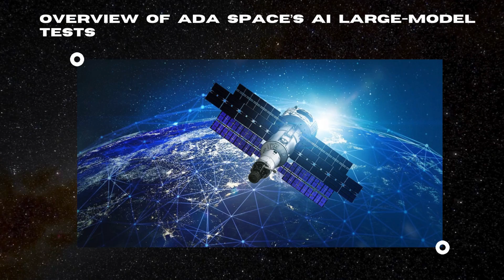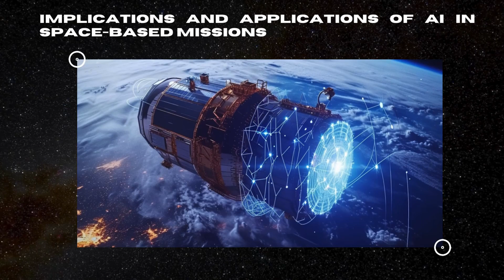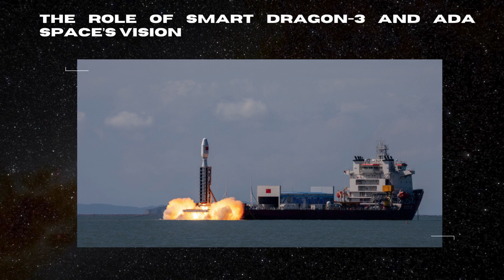China Makes History:ADA Space’s AI Satellite Achieves Groundbreaking Milestone!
ADA Space just achieved a major milestone in space technology! Their recently launched satellite successfully completed 13 tests of AI large-model technology while in orbit. These tests validated the satellite’s ability to process data autonomously, even under the harsh conditions of space. This breakthrough could redefine how we use satellites, with applications ranging from generating 3D remote-sensing data to creating digital twins of real-world environments. It’s a giant leap forward for AI integration in space exploration! Watch this video to learn how ADA Space’s achievement could shape the future of space missions and change the way we explore the universe.